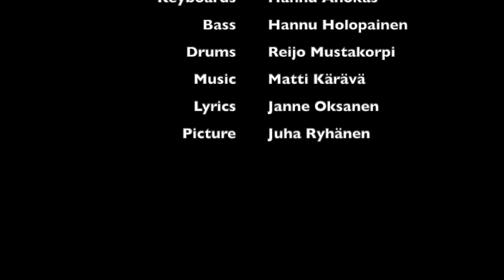Hide & Cover - Thundering Sky (demo)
Old demo Song...

Vocals: Janne Oksanen
Guitar: Matti Kärävä
Guitar: Jaakko Kaski
Keyboards: Hannu Ahokas
Bass: Hannu Holopainen
Drums: Reijo Mustakorpi

Music & lyrics: Matti Kärävä & Janne Oksanen

Picture: Juha Ryhänen